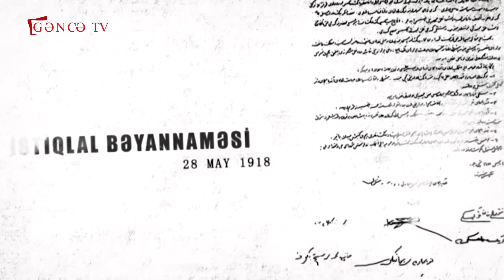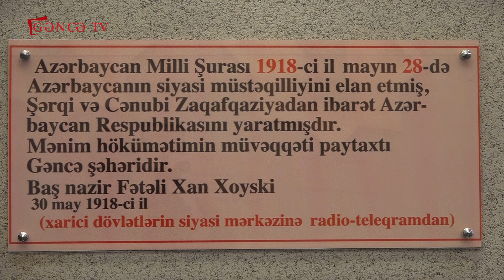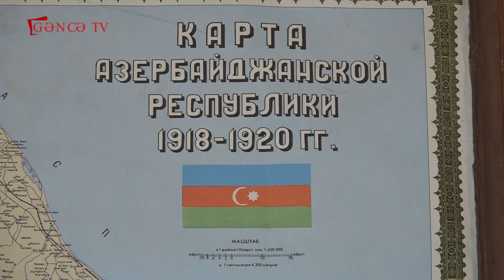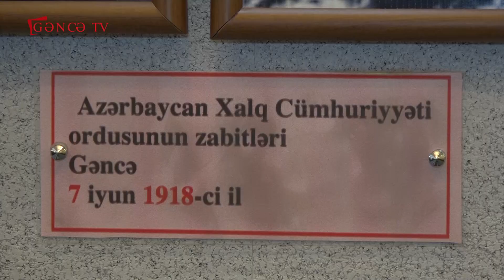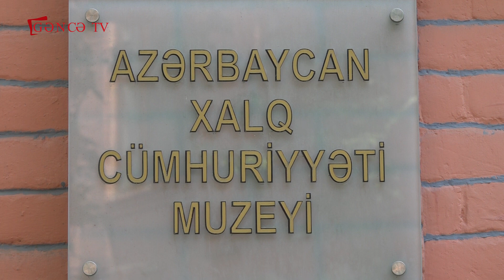Cümhuriyyətin Gəncə izləri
"Sən bizimsən, bizimsən durduqca bədəndə can. Yaşa, yaşa, çox yaşa ey şanlı Azərbaycan !!!"
Məmməd Əmin Rəsulzadə
Hadisələrin xronoloji ardıcıllığı... Adətən tarixə belə tərif verirlər. Amma hər şey xronologiya kimi quru və statik rəqəm ardıcıllığı deyil. Bəzən o rəqəmlərdən birinin altında o qədər böyük hadisələr cəmləşir ki, həmin rəqəm tarixin xronologiyasından çıxıb, bütöv bir tarixə çevrilir. 1918-ci ilin 28 mayı kimi. Azərbaycanın müstəqil dövlət olaraq elan edilməsi, Dünya xəritəsində dövlətlər sırasında adının hallanması, Şərqin ilk demokratik Respublikasının olmasını xarakterizə edir bu tarix. Sözün əsl mənasında tarix içində tarixdir 28 may.
Demokratik Respublikanın elan olunması nə dərəcədə vacib idisə, onun paytaxtının seçilməsi də bir o qədər əhəmiyyətli idi. Amma həmin vaxt Bakıda erməni bolşevik alyansı at oynatdığından, tək bir Gəncə qalmışdı. Eyni zamanda Gəncənin paytaxt seçilməsini labüd edən digər səbəblər də var idi. Azərbaycan Xalq Cumhuriyyətinin yaradılmasında əvəzsiz xidmətləri olan Azərbaycan oğullarının əksəriyyəti gəncəli idi. Həsən bəy Ağayev, Xudadat bəy Rəfibəyli, Nəsib bəy Yusifbəyli, Fətəli xan Xoyski, Xəlil bəy Xasməmmədov kimi şəxsiyyətlər məhz Gəncə torpağının yetirmələri idi.

 Digər bir əzəmətli tikili...Hazırda ali təhsil ocağıdır, ancaq tarixi bina baxımdan olduqca ali və əhəmiyyətlidir. Məhz bu bina xüsusən Cümhuriyyət dövründə var gəl edən bir çox tarixi məqamların, hətta tarixi ilklərin şahidi olub. Bəlkədə məğrur duruşu Cumhiriyyət tarixinə şahidliyindən irəli gəlir.

Azərbaycan Xalq Cumhuriyyətinin Gəncə dövrü bütöv bir tarixin önəmli hissəsidir. Məhz Gəncədə  Azərbaycan Xalq Cumhuriyyətinin  vətəndaşlığı haqqında qərar qüvvəyə mindi, məhz Gəncədə dahi Üzeyir bəyin başçılığı ilə "Azərbaycan" qəzeti işıq üzü gördü. Verilən qərarların tamı məhz bu binada qəbul edilib. İndi Gəncənin Atatürk prospektində üzbəüz yerləşən iki qədim bina var. Azərbaycan Xalq Cümhuriyyətinin 3 ay fəaliyyət göstərdiyi bu binalar gəncəlilərin fəxrlə üz tutduqları məkandır. Binalardan birində Azərbaycan Dövlət Aqrar Universiteti, digərində isə ali təhsil müəssisəsinin nəzdində yaradılan Xalq Cümhuriyyəti Müzeyi yerləşir.